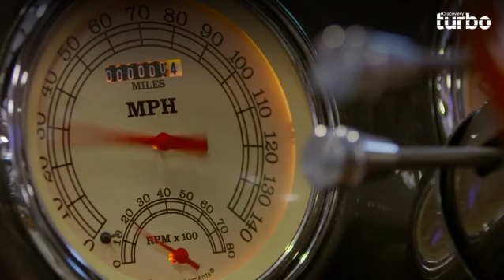Entrega de la camioneta Chevy '50 restaurada | Máquinas Renovadas | Discovery Turbo Latinoamérica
El trabajo de Joe y sus mecánicos superó las expectativas de la dueña de esta camioneta , quien quedó fascinada con el resultado final al ver y manejar su nuevo vehículo